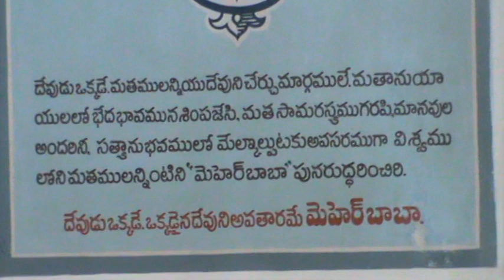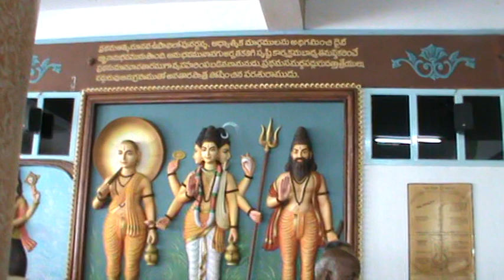M2U01513,అవతార్ మెహెర్ బాబా వారి 129 వ జన్మదినోత్సవం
అవతార్ మెహెర్ బాబా వారి 129 వ జన్మదినోత్సవం  శ్రీ మెహెర్ చైతన్య నికేతన్ , మండపేట , సంకీర్తన బాబా వారి జీవిత చరిత్ర , శ్రీ రాము గారు .